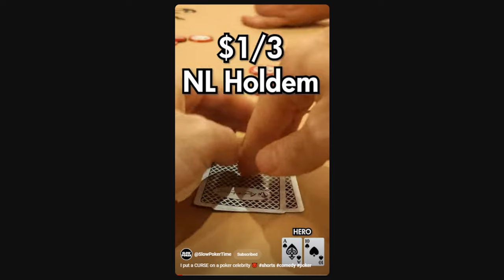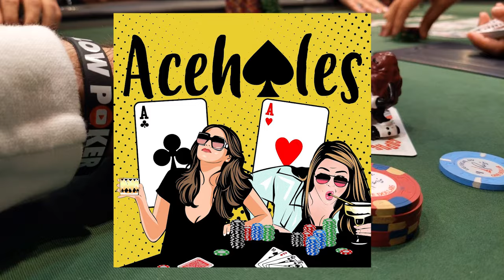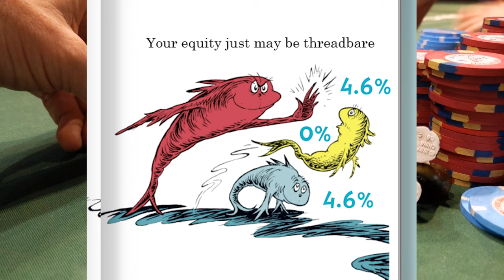I CAN'T STOP WINNING AT POKER - Part I (Episode 25)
Just another poker show? Not so fast. In Part One of the four-part series - where Slow Poker gets sprinkled with No-Limit Hold'em fairy dust in Las Vegas during the World Series of Poker and plays the most magical poker game he's ever played - our hero finds a way to win hand after hand by way of coolers, semi-bluffs, flopping well for once with ace-king, going against brand by not folding kings preflop, and stacking a villain who's somehow never read Dr. Seuss.

EDITOR: Ajax Savage

CHAPTERS:
0:00 AA, Take 1
1:26 Just last night...
2:51 AK
3:38 AA, Take 2
4:48 KJ vs. Caitlin
5:46 Mailbag
6:32 QQ
7:30 KK
8:05 AJ